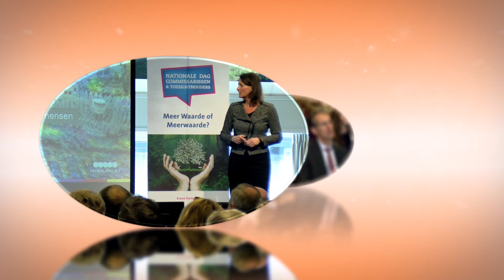Governance TV - 'Governance en Digitaal' (aflevering 3)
Ondanks alle ontwikkelingen loopt de digitale daadkracht in de Nederlandse bestuurskamer nog ver achter bij die ontwikkelingen. Recent onderzoek van de NCD bevestigde nog eens dat bij het woord 'digitaal' vooral de ICT ontwikkelingen worden bedoeld. Werk aan de winkel dus, zoals ook blijkt uit het Governance TV interview met Jeannine Peek, directeur van Dell en voorzitter van ICT Nederland, en Lizzy Doorewaard, professioneel commissaris.

In de Governance TV uitzending over 'Governance en Digitaal' worden zowel Jeannine Peek als Lizzy Doorewaard aan de tand gevoeld over hun ervaringen met de digitale ontwikkelingen. Ze geven beiden hun mening over de digitale status in de Nederlandse Bestuurstafel. Het onderwerp staat, zo stellen beiden, nog te weinig op de agenda van de Raad van Commissarissen/Raad van Toezicht.